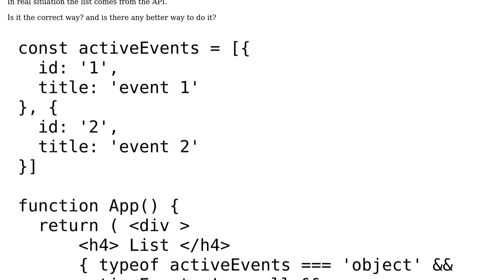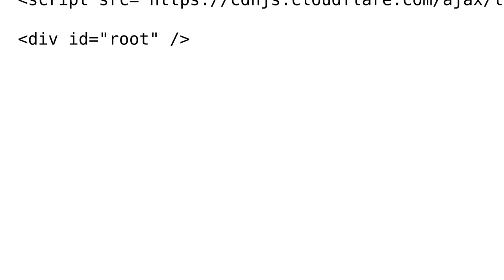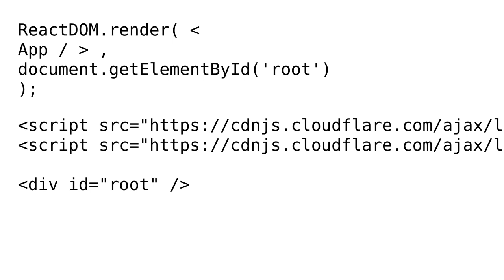Validating Array before rendering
With thanks & praise to God, and with thanks to the many people who have made this project possible! | Content (except music & images) licensed under CC BY-SA | Music | Images & others | With thanks to user Taki user Muhammad Kamal and the Stack Exchange Network Trademarks are property of their respective owners. You are responsible for your own actions.